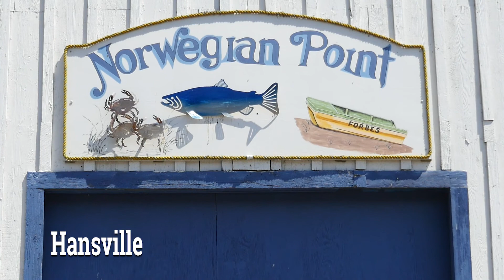Discover Kitsap Peninsula Pacific Northwest with Gabrielle Ritter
Take an aerial tour of the Pacific Northwest's scenic Kitsap Peninsula in Washington State. Real estate professional Gabrielle Ritter knows the watefront communities of the Kitsap Peninsula and is your guide in discovering this beautiful region of the Northwest. Gabrielle is happy to share home buying opportunities as well for those longing to live the Kitsap Peninsula dream.